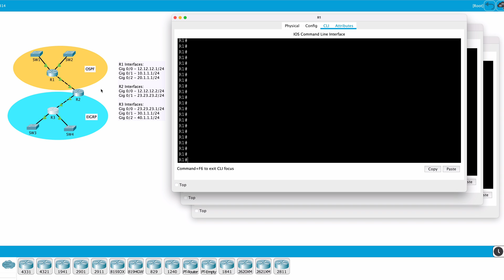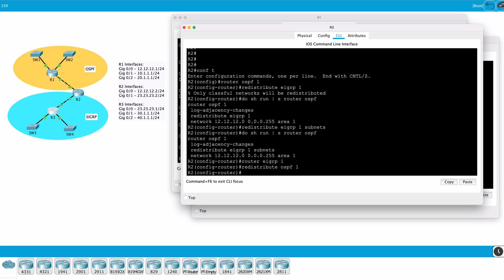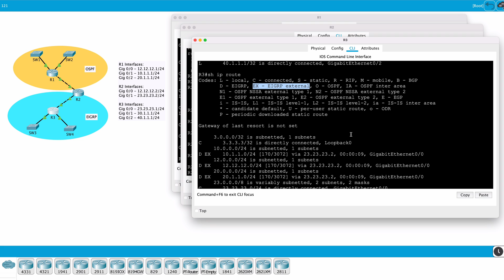Hands-On Practice Lab - Mutual Route Redistribution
00:00 Intro
00:34 Topology Overview
03:45 Lab Tasks Explained
04:55 Configuration on R2
07:08 IP Routing Table Verification
08:41 EIGRP Seed Metrics
10:34 Final Verification